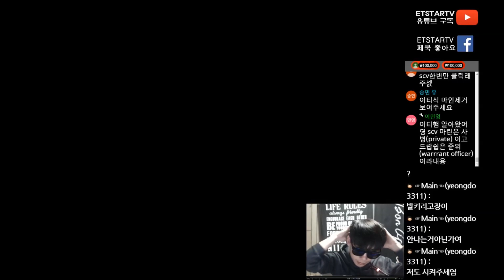[이티]이티를 이겨라! APM 10000의 드라군 컨트롤?